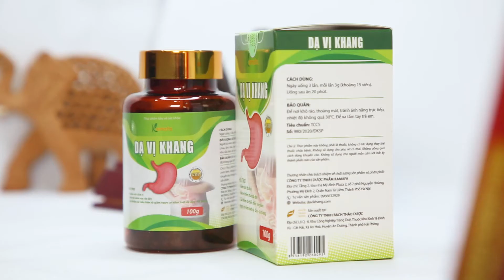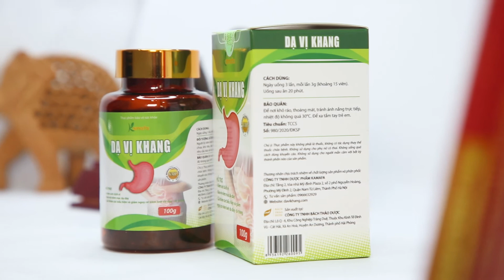14 03 Dạ vị khang